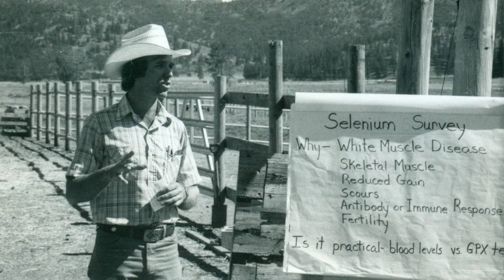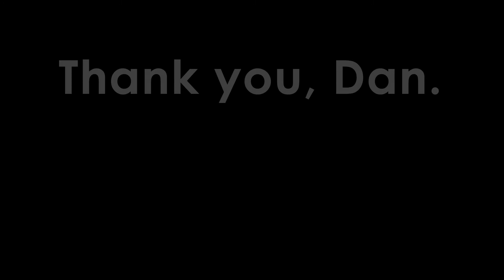Dr. Dan Drake : Thank You !!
Dr. Daniel Drake of UC Extension / UC Davis, a farm advisor to Siskiyou County [CA] agriculture for 35 years, is retiring. Here are some photos from those years.

This slideshow was first presented at a Thank-You dinner honoring Dan put on by the Siskiyou Cty. cattle folks, July 6th 2013, at Winema Hall on the Siskiyou Golden Fairgrounds.

Photo selection and editing: Cliff Munson
Slideshow production: Stanley Krute